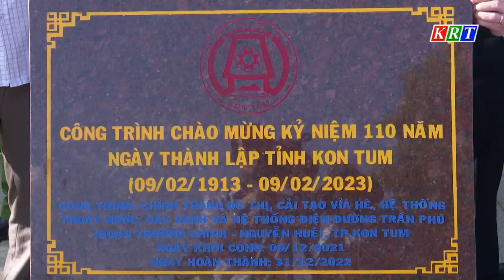Gắn biển công trình chào mừng kỷ niệm 110 năm ngày thành lập tỉnh